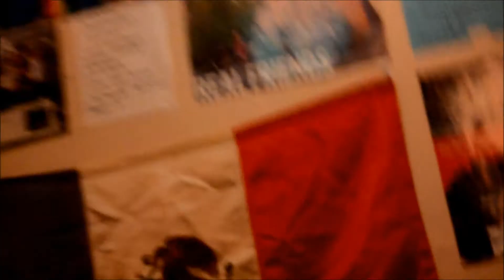It's Been A While,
my apologies about the bad lighting and shaky camera and such

wow it sure has been a while since we've made a video! just a little update/storytime about what's been going on lately. we really wanna start making A LOT more videos and more casual ones like this too. thank you for subscribing and watching our videos! ok thx peace out